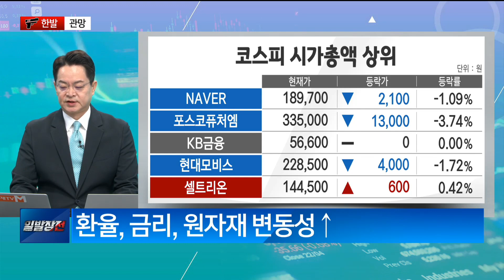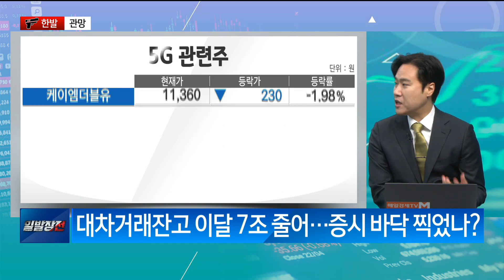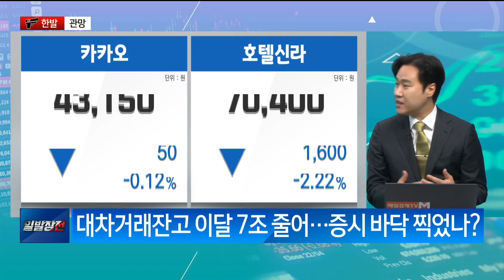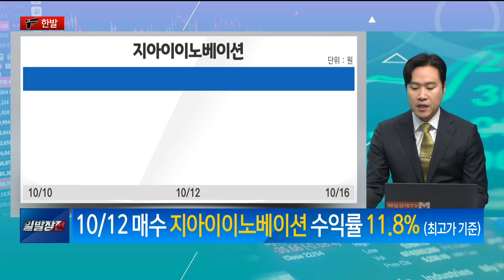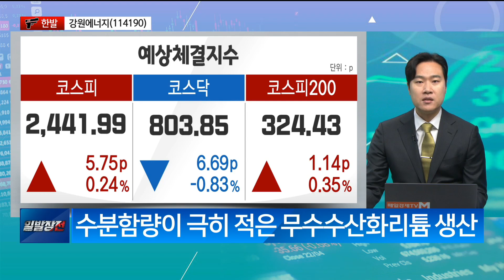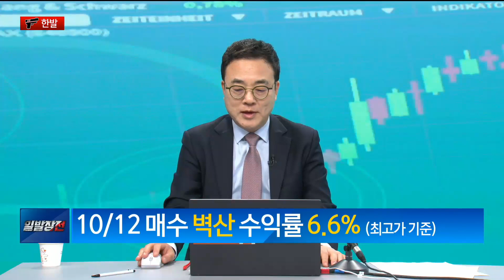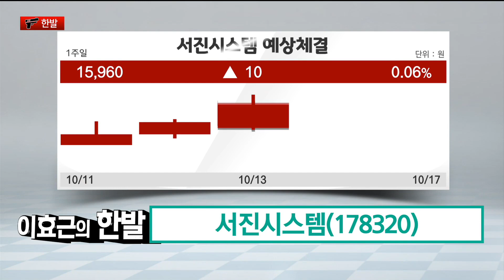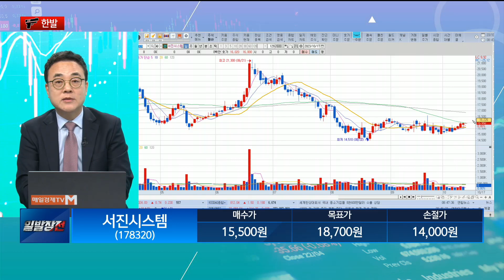[일발장전 한발] 최임화의 한발 / 관망/ 김영민의 한발 / 강원에너지/ 이효근의 한발 / 서진시스템/ 매일경제TV